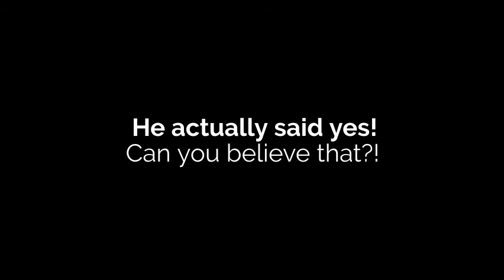Sad Shark Story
sad... very sad... (the shark died btw)